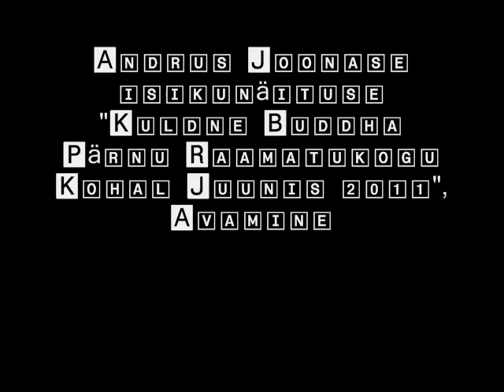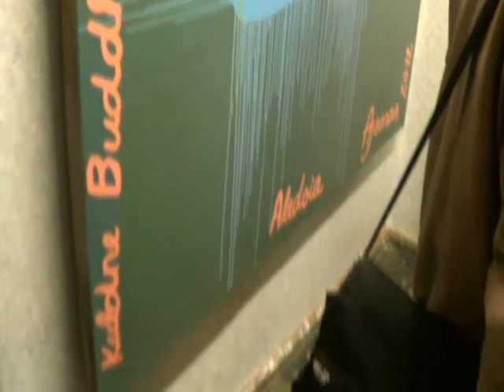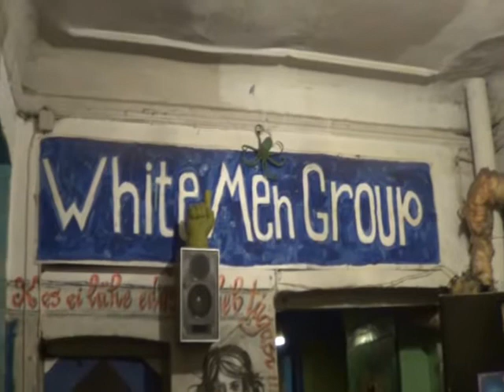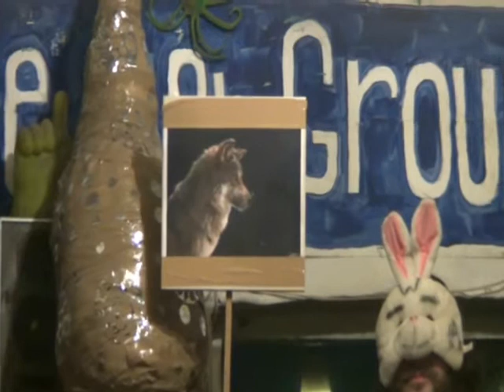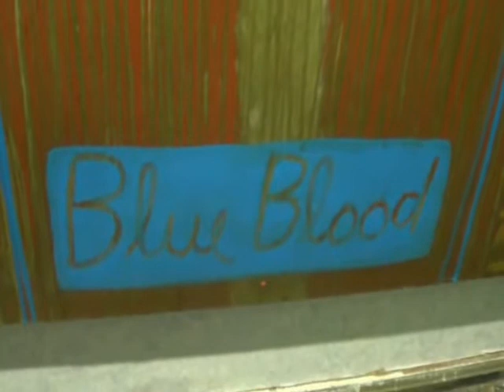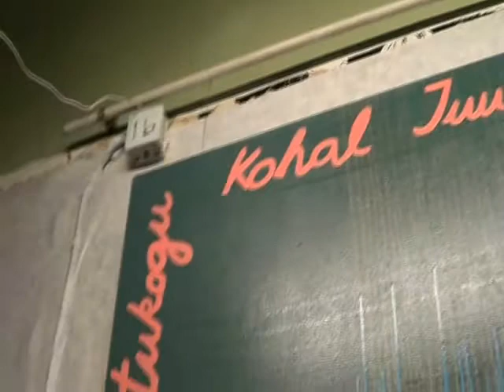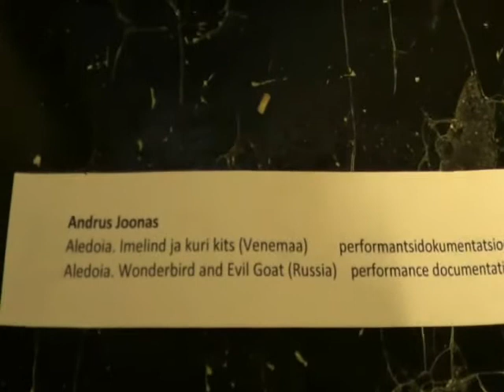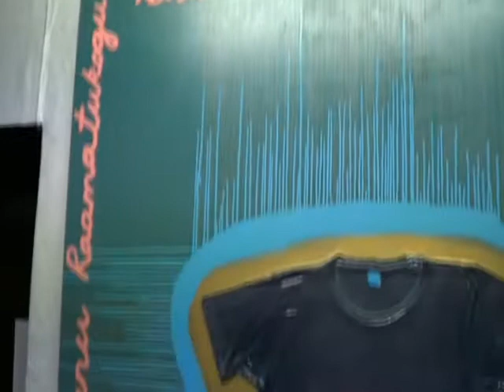Galerii Metropol, Andrus Joonas - "Kuldne Buddha Pärnu Raamatukogu Kohal Juunis 2011", 17.11.2012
Näituse avamine ja Performans / Exhibition opening and Performance
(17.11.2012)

"Kuldne Buddha Pärnu Raamatukogu Kohal Juunis 2011"
( "Golden Buddha Above Pärnu Library in June 2011" )

Andrus Joonase isikunäitus,„KULDNE BUDDHA PÄRNU RAAMATUKOGU KOHAL JUUNIS 2011", Galeriis Metropol.

Seoses sellega, et tegemist on väga väikse, aga siiski atraktiivse näitusepinnaga otsustasin korraldada väga tiheda näituse, mis ühendab nii tegevuskunsti kui ka maali, kus tervik mõjuks tugeva emotsionaalse vaimse ja visuaalse energeetilise laenguga.
Lähtuvalt sellest olen koostanud ka näituse, kus esitan täiesti uut loomingut.
Kolme uut suureformaadilist performantsmaali: Kuldne Budhha Pärnu Raama
tukogu Kohal Juunis 2011," Sinine veri „ ja „Black and White". Ning otseselt maalidaga seotud performantsi videoid.
Tehniliselt on performantsi videod ja maalid ühendatud installatiivseks tervikuks. Terviklik installatsioon, mis ühendaks minu erinevad loomingulised väljendusvahendid (maal+performants), visuaalselt ja vaimselt arusaadavaks tervikuks. Täpsem ja pikem seletus performantside ja maalide seotusest toimub avamisel, pressiteates läheks see liiga pikaks ja keegi lihtsalt ei jõuaks seda lugeda.Minu performantside ja maalidega saate tutvuda koduleheküljel:

Lugupidamisega
Andrus Joonas